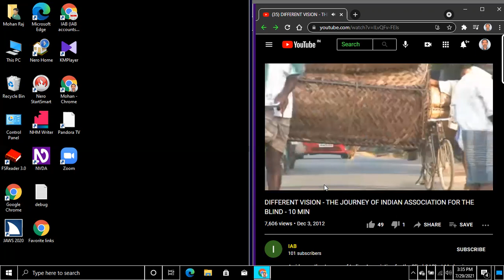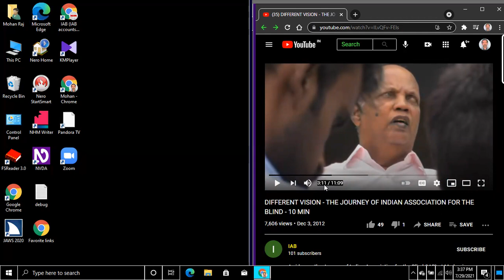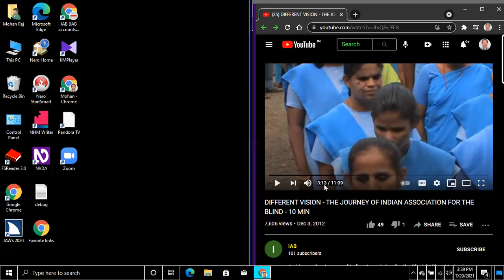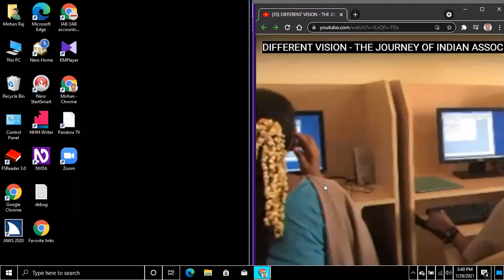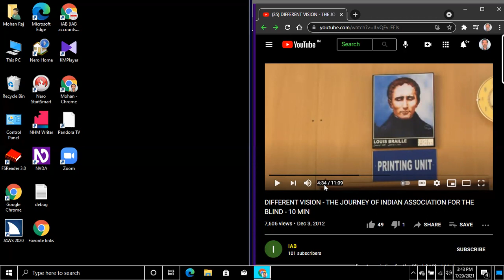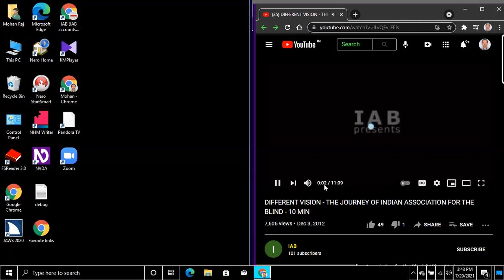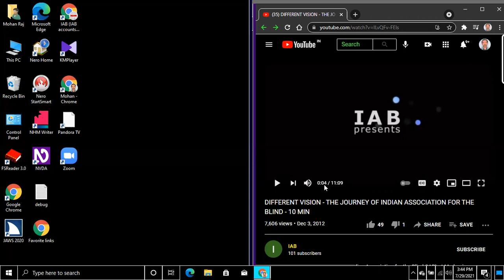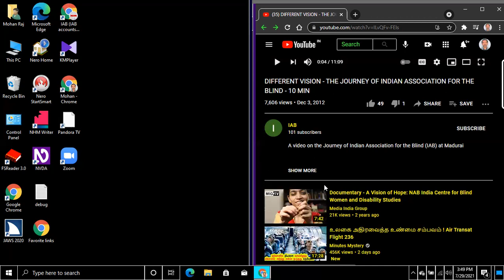Power of keyboard shortcut in YouTube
IAB Online training
Introduction to IAB
• Indian Association for the Blind -A 35 year old organisation
• Three time recipient of National award from the President of India
• Has changed the lives of more than 30000+ blind people across India
• Its Founder Mr. S. M. A. Jinnah established IAB in 1985  to empower visually challenged people become self-reliant by providing
– Comprehensive rehabilitation
– Education
– Skill training
– Employment opportunities
• Special focus on the socio economically disadvantaged visually challenged from rural areas
• Projects
– IAB Hr. Secondary School
– Braille Press
– Job Work
– BPO
– ThankU Foods